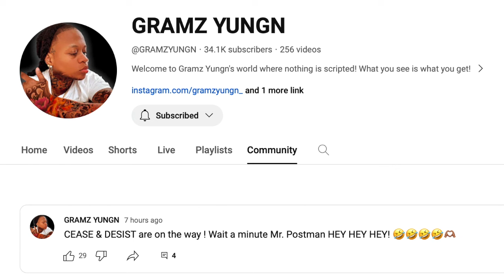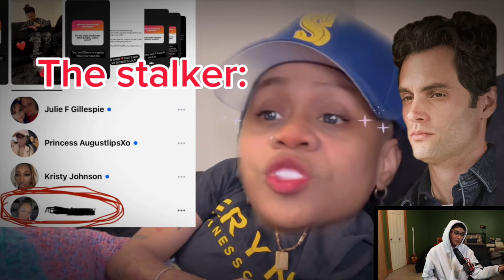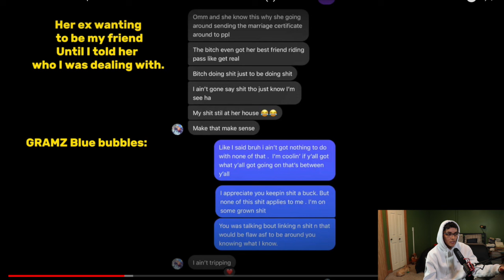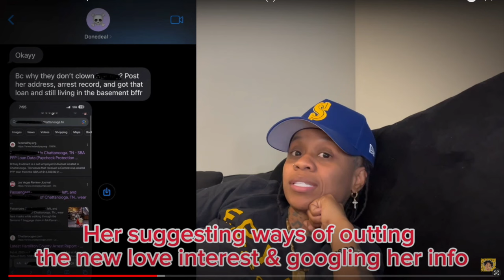GRAMZ sends a CEASE AND DESIST order | Response to SECRET LOVER